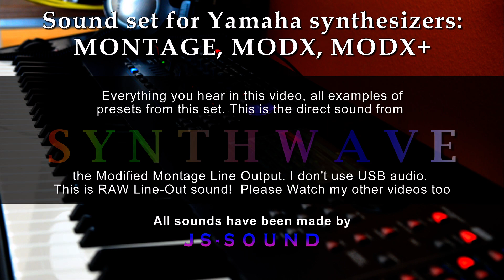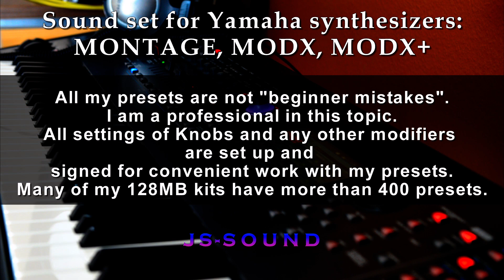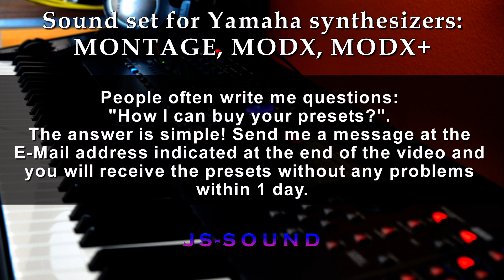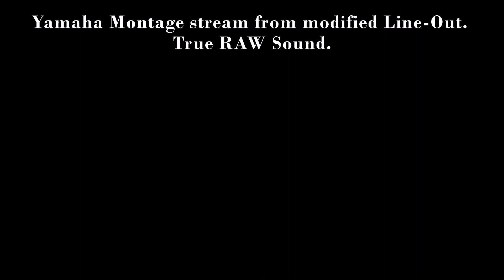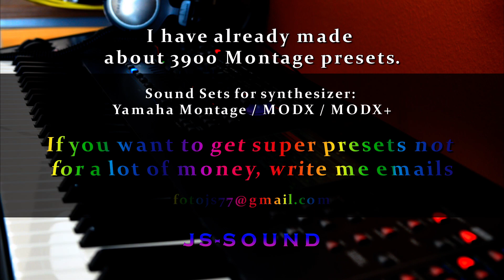Yamaha Montage "Synthwave" Amazing Sound Set Patches Presets Live Demo HQ MP3 Link for best audio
Sound Set for Yamaha Montage, MODX, MODX+ by JS-Sound. There is a small error in the video. Sound Set "Synthwave" has 452 presets!!! Youtube compresses the audio. Please listen to the examples at the link for really high-quality sound not compressed by YouTube! HD MP3 Demo from Live Sound in Video

You will not find the best Yamaha Montage, MODX presets from others, but from me. :-) No one has so many great presets! As you play my first set, you will immediately understand why I wrote this! This is not self-praise, this is a FACT that those who have bought my presets from me recognize.

00:00 Start. All sounds in this video from the set "Synthwave"
00:14 Demo and Info Nr.1
00:32 Demo and Info Nr.2
00:56 Demo and Info Nr.3
01:12 Demo and Info Nr.4
01:44 Demo and Info Nr.5
02:39 Demo and Info Nr.6
03:26 Demo and Info Nr.7
03:56 Demo and Info Nr.8
04:16 Demo and Info Nr.9
05:22 Start Live Video